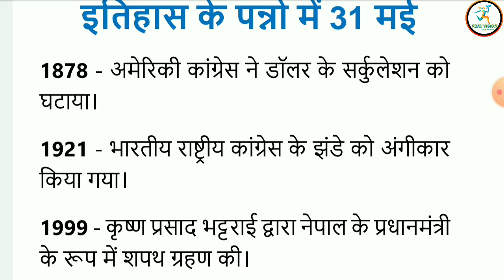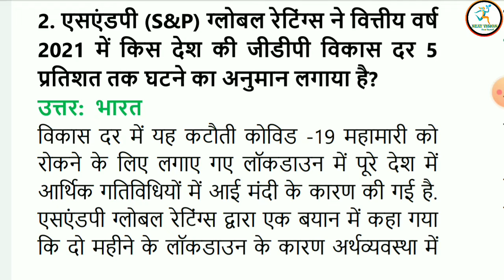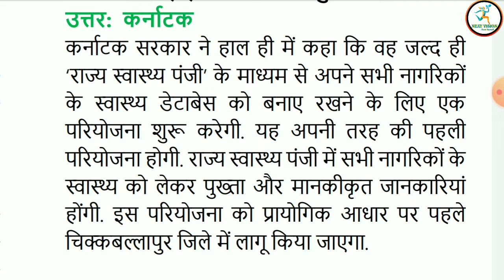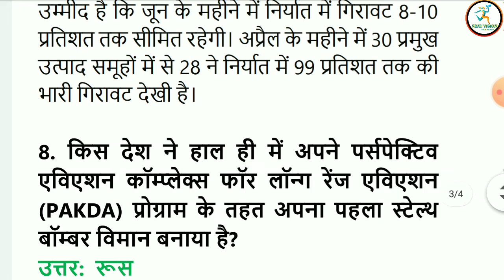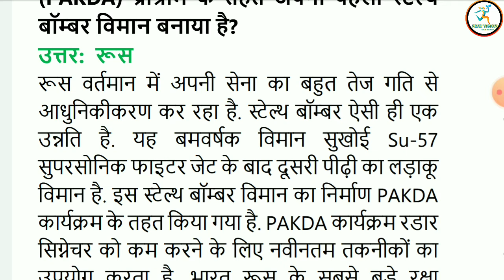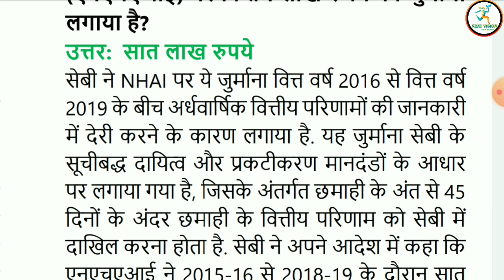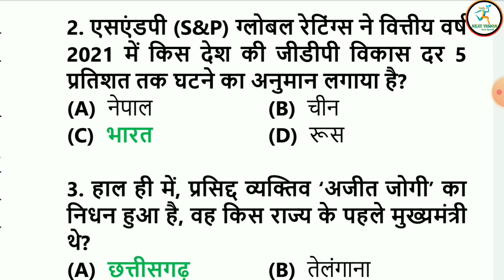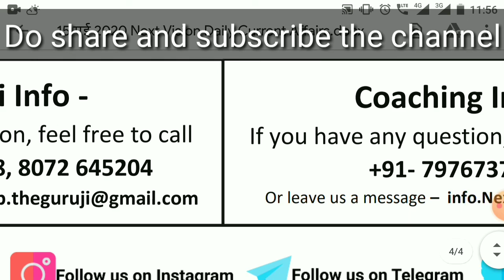Current Affairs 31 May by Amita Mam || Next vision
Amita Mam ने इस वीडियो में आज 31 मई 2020 का करंट अफेयर्स आपके साथ शेयर किया है।